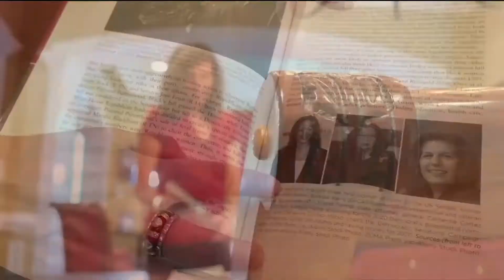Spectrum News Report on Doug Emhoff